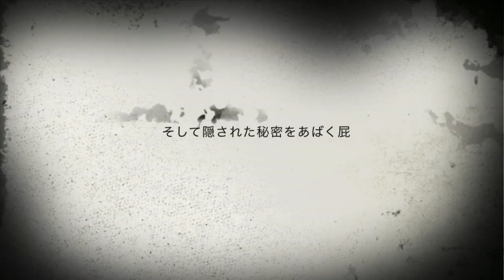夜のくつろぎ